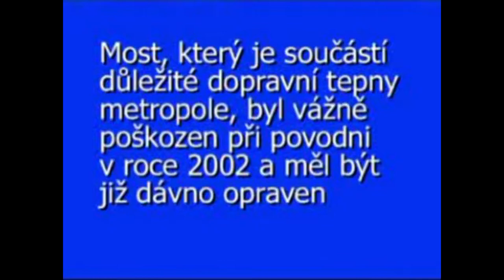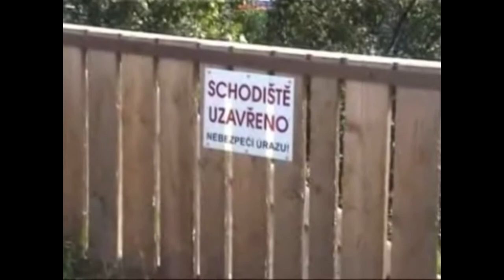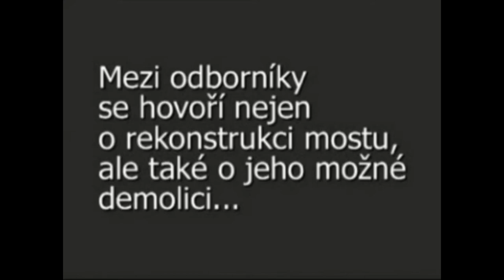Byl Libeňský most odsouzen k demolici již v roce 2008?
Ani 6 let poté co byl značně poškozen povodní, nebyla snaha Libeňský most opravit. Již tenkrát, v období vlády ODS v Praze, se hovořilo o jeho zbourání a nahrazení mostem novým.

Cena nového mostu je odhadována na cca až 2 miliardy korun. Odborníci poukazují na skutečnost, že by měl být postaven obdobně jako tunel Blanka, kdy kontroly průběhu výstavby budou svěřeny externím firmám. Za zmínku stojí, že původní rozpočet výstavby tunelu Blanka se zvýšil téměř na dvojnásobek ...